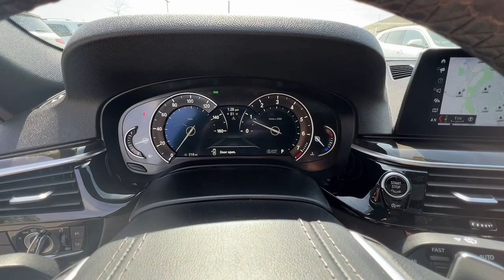2018 BMW 5_Series Marietta, Powers Park, Fair Oaks, East Cobb, Sandy Plains 6275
Jet Black Used 2018 BMW 5_Series 530i available in Marietta GA at Malones Automotive. Servicing the Marietta, Powers Park, Fair Oaks, East Cobb, Sandy Plains, GA area.

Malones Automotive
1827 Lower Roswell Rd

MSRP $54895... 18 Wheels... Power Moonroof... Navigation System... Parking Distance Control... Remote Keyless Entry... brbrBluetooth... Nationwide Shipping Available 12 SPEAKERS... 4-Wheel Disc Brakes ABS brakes Air Conditioning AM/FM radio Auto tilt-away steering wheel Auto-dimming door mirrors Auto-dimming Rear-View mirror Automatic temperature control Brake assist Bumpers: body-color CD player Delay-off headlights Driver door bin Driver vanity mirror Dual front impact airbags Dual front side impact airbags Electronic Stability Control Emergency communication system: BMW Assist eCall Enhanced USB & Bluetooth Exterior Parking Camera Rear Four wheel independent suspension Front anti-roll bar Front Bucket Seats Front Center Armrest Front dual zone A/C Front fog lights Front reading lights Fully automatic headlights Garage door transmitter Genuine wood console insert Genuine wood dashboard insert Genuine wood door panel insert Gray Poplar Wood Trim Heated door mirrors HiFi Sound System Illuminated entry In-Dash CD Player Leather Shift Knob Leather steering wheel Low tire pressure warning Lumbar Support Memory seat Navigation System Occupant sensing airbag Outside temperature display Overhead airbag Panic alarm Park Distance Control Passenger door bin Passenger vanity mirror Power door mirrors Power driver seat Power Front Seats Power moonroof Power passenger seat Power steering Power Tailgate Power windows Radio data system Radio: AM/FM Audio System Rain sensing wipers Rear anti-roll bar Rear reading lights Rear seat center armrest Rear window defroster Remote keyless entry Security system SensaTec Leatherette Upholstery Speed control Speed-sensing steering Speed-Sensitive Wipers Split folding rear seat Sport Seats Sport steering wheel Steering wheel memory Steering wheel mounted audio controls Tachometer Telescoping steering wheel Tilt steering wheel Traction control Trip computer Turn signal indicator mirrors Variably intermittent wipers Wheels: 18 x 8 Double-Spoke (Style 634) WiFi Hotspot.brbrOdometer is 13613 miles below market average!br24/34 City/Highway MPGbrbrSee our Website for the Original Window Sticker w/ the Factory Options!brbrCHECK OUT MALONES ONLINE REPUTATION... A+ BBB RATING!! CARFAX CERTIFIED...All our cars are aggressively computer priced for a Quick Easy and Pressure Free Sale. Please come in and see how easy it is to do business at Malones Automotive. Powertrain Warranty and Great Finance Rates...